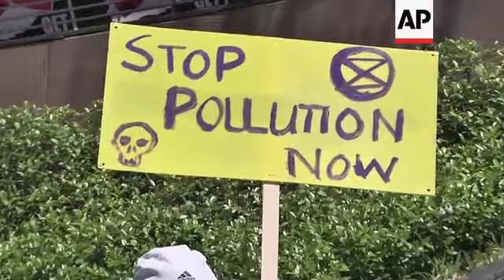Climate protest rally near Jo'burg stock exchange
(29 Nov 2019) Demonstrators demanding action around climate change gathered outside South Africa's Johannesburg Stock Exchange on Friday in temperatures of over 32 degrees Celsius as part of a global collaboration.
Spokesperson Elana Azrai said South Africa is warming at twice the global average.
"Already we see such incredible devastation, the eastern cape has been declared a national disaster zone. Our taps are running dry."
Demonstrators laid on the hot pavement during a period of grief where notes of climate concern would be delivered to the Johannesburg Stock Exchange.
Many parts of the nation of over 58 million people faced water scarcities this summer in the Southern Hemisphere and climate change brings hotter, drier days.
Rainfall is becoming harder to predict and the dry season is more intense.
Now the country's commercial hub, Johannesburg, and the capital, Pretoria, are among parts of the country most at risk. The Vaal Dam that supplies the province encompassing both cities dropped below 50% capacity in October, authorities say.